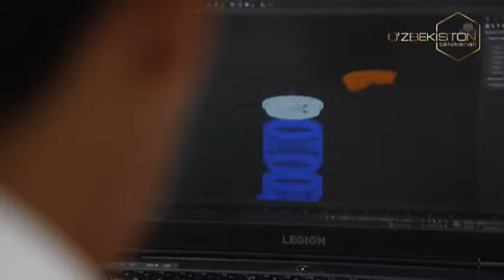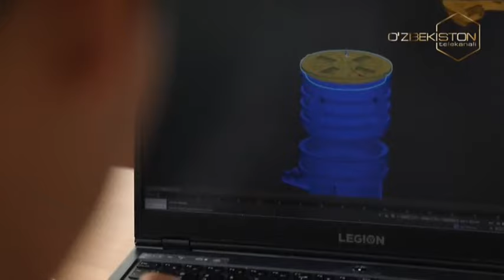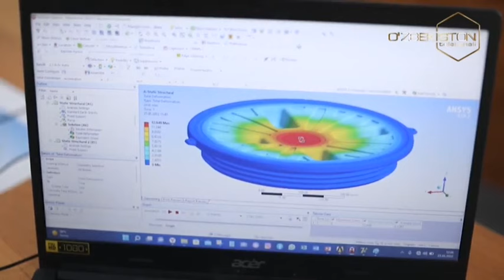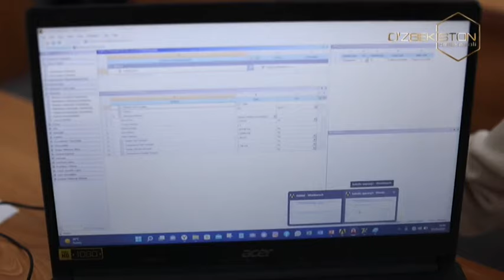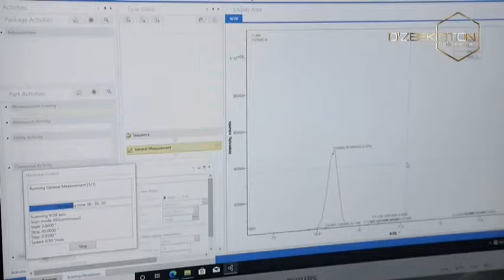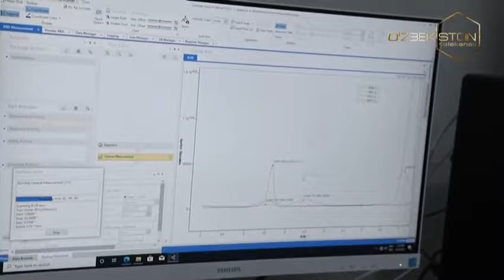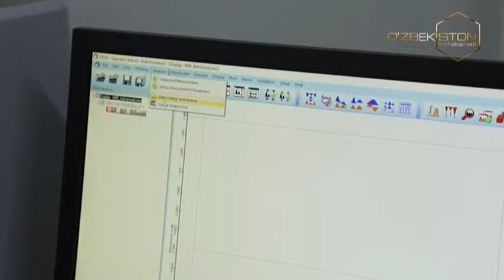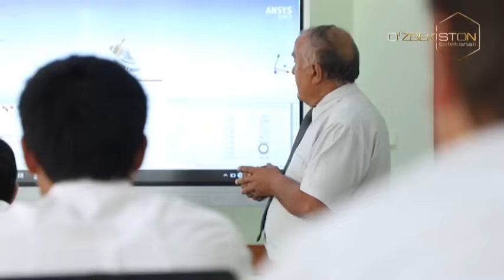Ixtirochi yoshlar | ЎзМУ ихтирочи талаба ёшлари ишланмалари [20.06.2022]